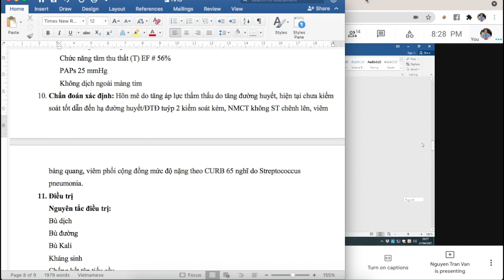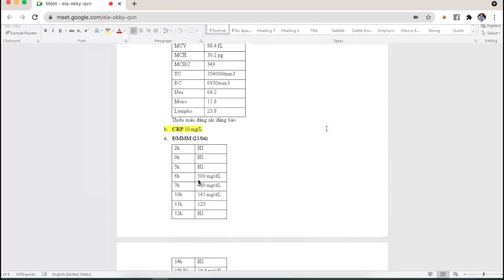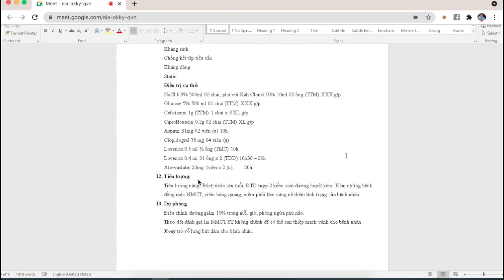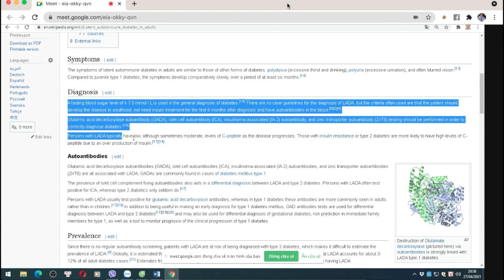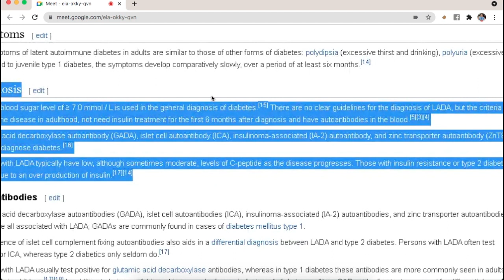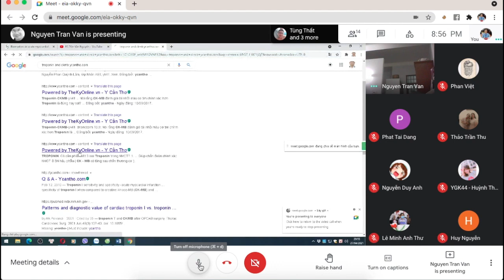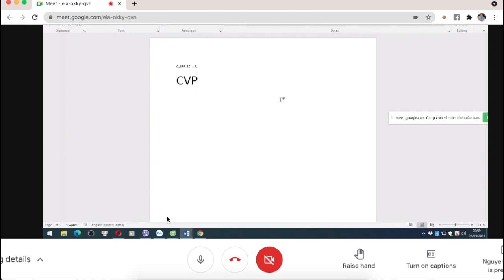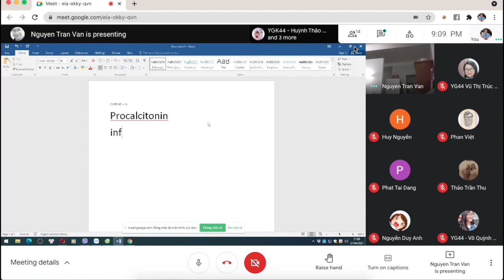30-4-2021, Hoàng Kha, Y42, trình bày bệnh án tiểu đường HHS rất hay.